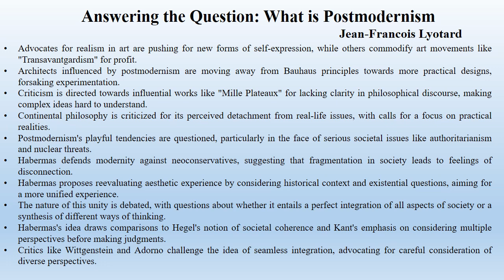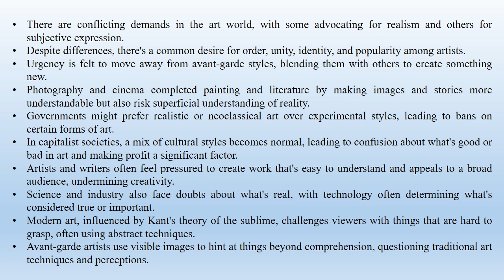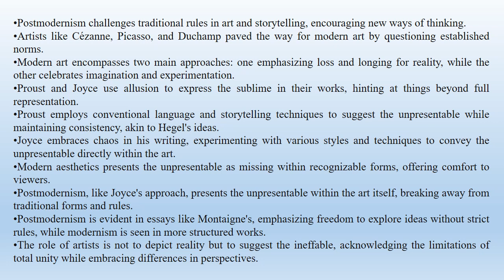Lyotard's "Answering the Question: What is Postmodernism" (Summary)